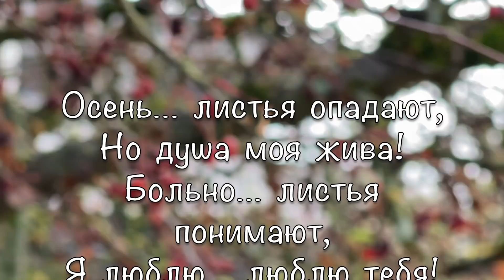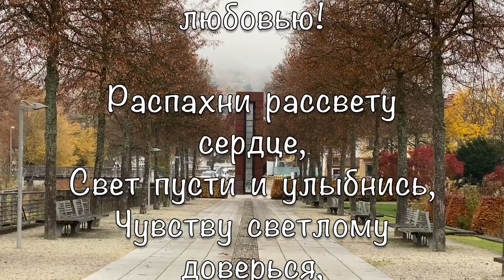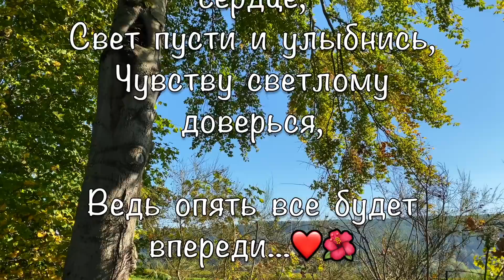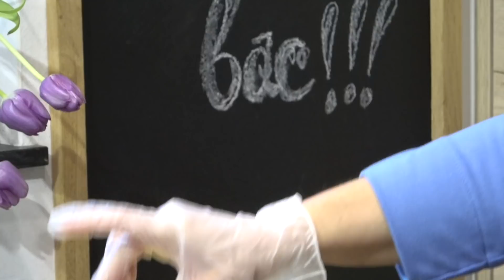🔥ПОТРЯСАЮЩАЯ ВКУСНЯТИНА, СКОРЕЕ СОХРАНЯЙТЕ ЭТОТ РЕЦЕПТ, НЕ САЛАТ, А НАСТОЯЩЕЕ ЩЕДЕВР🥰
❤️Дорогие Джаночки сегодня у нас Традиционная Баварская Кухня👍🥰
Рецепт:
500 гр малосольной сельди ( у меня из Магазина LIDL „Matjeshering“)
6-7 Маринованых Огурчиков
2-3 яблока
2-3 свеклы отварной или печёной
1-2  лук репчатый красный,
1 пучок зелённого лука,

✅Для Дрессинга

0,5 половинка Сока лимона,
150-200мл Растительное Масло
1-2 ст/л горчицы
2 яйца
1ч/л сахара,
1 ч/л соли или по вкусу☝️

Дорогие  Друзья😘и гости моего Канала,
добро пожаловать на мою КУХНЮ!
Mеня зовут Элина👩🏻 и я профессиональный Шеф-Повар
Европейской и Средиземноморской Кухни!👩🏻‍🍳
Имея огромный Опыт работы и прекрасную Немецко-Итальянскую поварскую школу за плечами,
👩🏻‍🍳мне бы хотелось поделится с вами своими обыкновенно-простыми, а также изящно-нестандартными Авторскими рецептами,
которые я создаю по своему ФАСОНУ🥰
и потчую ими, своих родных и близких!
Mои Рецепты вы можете, конечно же изменить по вашему
 вкусу и усмотрению😉!

Hy a всем моим дорогим Джаночкам и просто так заглянувшим ко мне- Гостям, я желаю прекрасно провести с нами время. Расслабиться и душевно отдохнуть, а также почерпнуть заряд Бодрости и положительную Энергетику от меня 👩🏻 и моей Семьи!
Вперёд с нами, в ВОЛШЕБНО-КУЛИНАРНОЕ ПУТЕШЕСТВИЕ!!!😘

❤️Дорогие мои Джанулечки
✅НАЖИМАЙТЕ НА 🔔🔔🔔🔔
✅И СЛЕДИТЕ ЗА НОВИНКАМИ:

🔔 🔔 🔔 ❤️Спасибо огромное Прекрасному музыканту и исполнителю - Давиду Давыдову, а так же его сестре Анжеле❤️🙏 за безвозмездно предоставленную мне❤️🙏 шикарную музыку для моего Канала ❤️🙏 СПАСИБО ВАМ МОИ ДОРОГИЕ Давид и Анжелa 🙏❤️ Канал Давидa Давыдовa - ✅ На моем Канале звучат следующие Музыкальные Композиции Давида Давыдова
❤️"ТЫ ТОЛЬКО ТЫ“
❤️"ТЕБЯ Я ЖДУ“
❤️"MEHELE"
МУЗЫКА и ИСПОЛНЕНИЕ ДАВИДА ДАВЫДОВА❤️

Комментарии постоянно отслеживаются и подвергаются цензуре!
Чтобы поддержать позитивную Атмосферу на моем Канале и в нашем Сообществе Джаночек - все Комментарии, которые несут в себе
унизительно-хамский и оскорбительный характер,
будут жестко удалены, а владелец данного Комментария БЛОКИРОВАН!